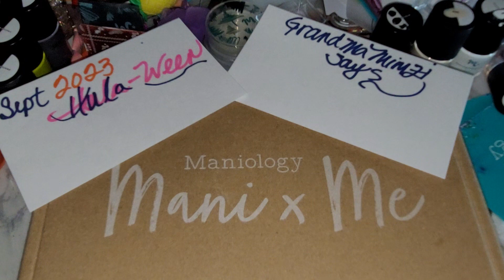Surprise it's Arrived Early ‼️ The Hula-Ween box for September 2023.